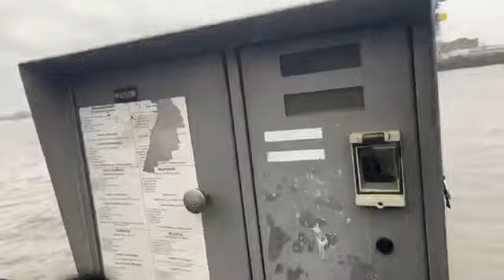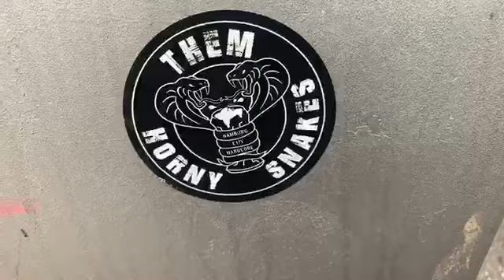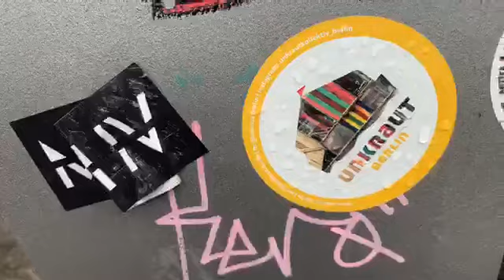I will never compare myself with with anyone Hamburg